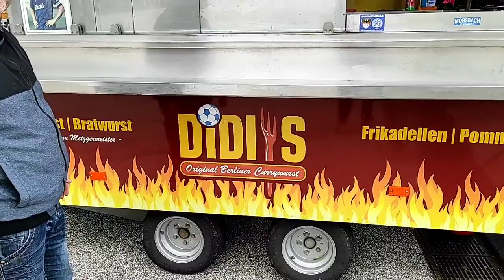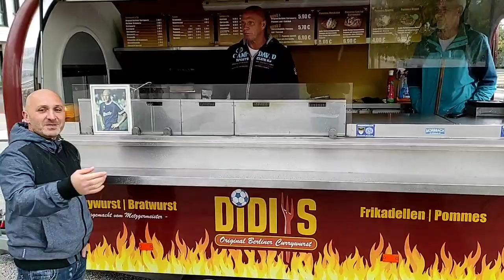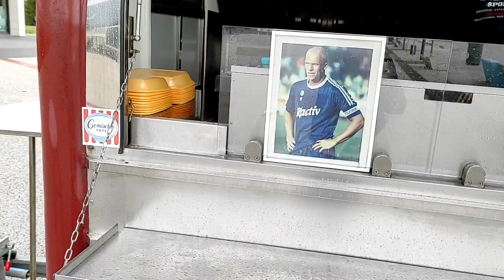S04# Interview mit dem Ehemaligen Aufstiegs Kapitän von 1990/91 Dietmar Schacht unser Diiiidiiiiii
Wenn euch der Kanal gefällt lasst ruhig ein ABO da ist kostenlos oder 👍hoch für den Kanal würde mich mega freuen